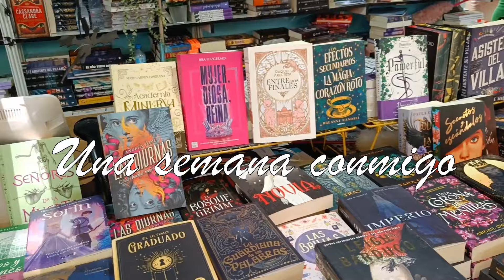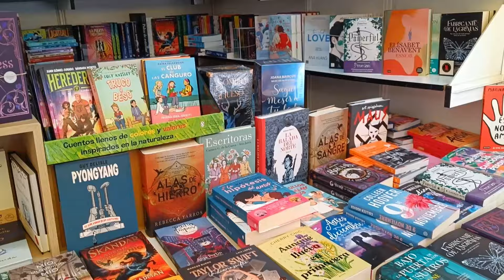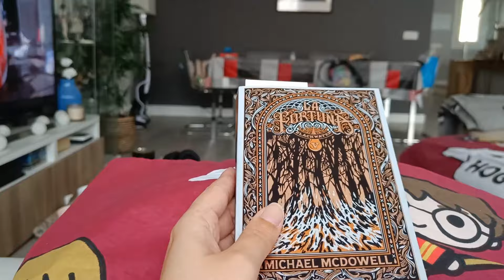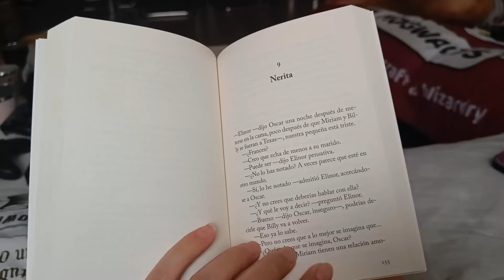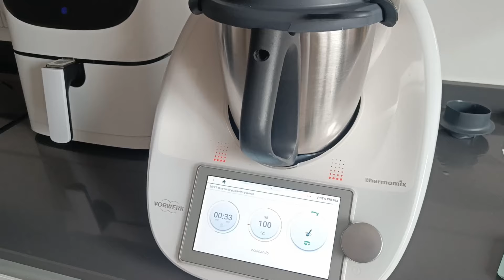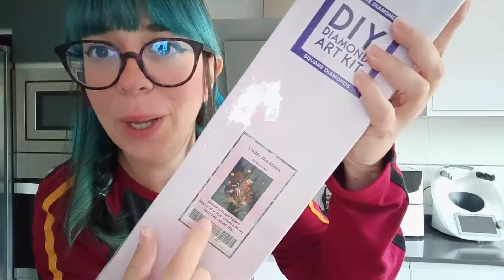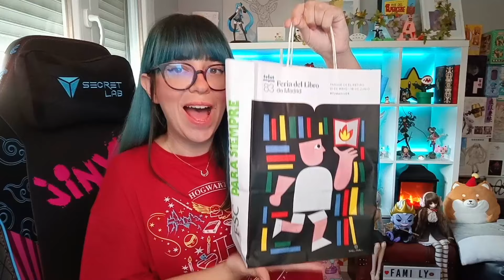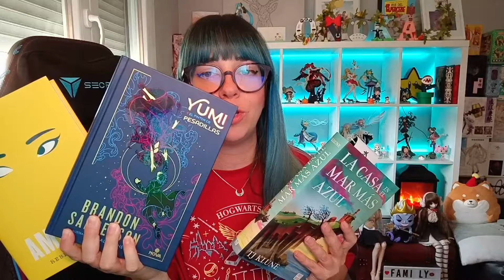🛍️Vamos a la FERIA del LIBRO de MADRID📘+ HAUL de Libros! Vlog 72✨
Hola bonicos! En este vlog, os venís una semana conmigo. Vamos a la Feria del Libro de Madrid 2024, pasamos por allí el día, Haul de los libros y por supuesto más cositas!
Espero de corazón que os guste, dejarme en los comentarios vuestras impresiones ^.^
Y no os olvidéis que estoy todos los días en Twitch,  pasaros a verme!

Horarios: (España)
De Lunes a Miércoles de 16:00 a 19:00
Primer y último jueves del mes de 22:00 a 00:00
Sábado de 10:30 a 12:30

-Canal secundario:    / @onokagames2057